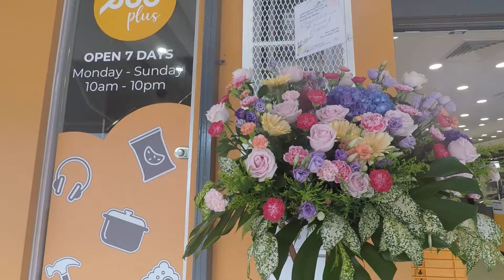eco-plus Malaysia | eco-plus Pekan Nanas Opening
Pelbagai barangan menarik dengan harga hanya RM5 / RM10 tersedia di outlet eco-plus Pekan Nanas. Min nak jemput anda semua singgah di outlet kami dan dapatkan tawaran "Mix & Match" kami! Kalau singgah nanti jangan lupa jaga SOP ya :)

A lot of interesting products priced from as low as RM5 / RM10 are available at eco-plus Pekan Nanas outlet! Visit us and enjoy our "Mix & Match" promotions! Remember to follow the standard SOP guidelines when you drop by :)